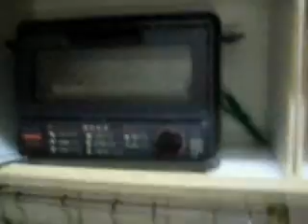Kris's Taiwan Video Blog 12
No stoves, pet situation, Tsu-Sze temple in Sansia, Yingge ceramics, Mt. Cising in Yangmingshan National Park